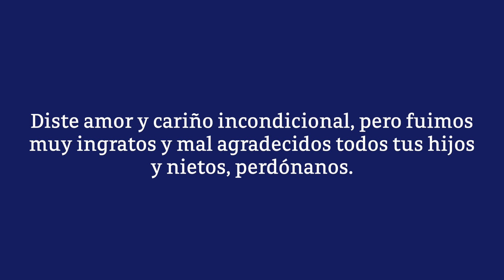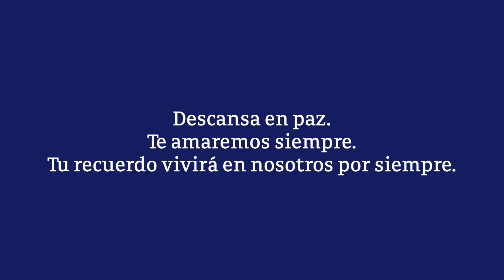Video Homenaje - María Luisa Rodríguez Méndez